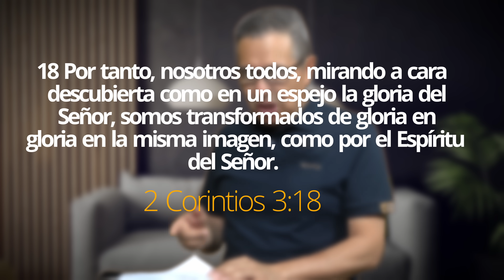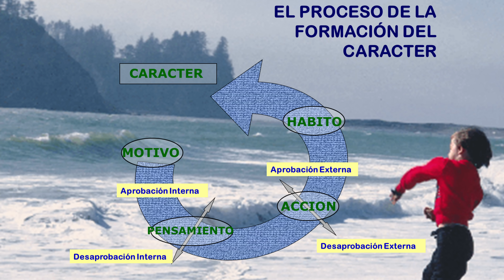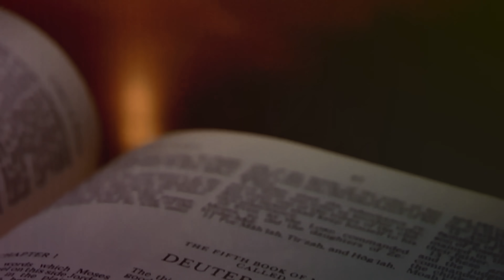DANIEL HERRERA | LECCIÓN ESCUELA SABÁTICA | JULIO 22-2022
Viernes 22 de julio | Lección 4
PARA ESTUDIAR Y MEDITAR:

Lee Elena de White, Hijos e hijas de Dios, “Dios promete un nuevo corazón”, p. 102; Palabras de vida del gran Maestro, “El premio inmerecido”, pp. 335-347; El conflicto de los siglos, “El tiempo de angustia”, pp. 671-692. “La edificación del carácter es la obra más importante que jamás haya sido confiada a los seres humanos, y nunca antes ha sido su estudio diligente tan importante como ahora. Ninguna generación anterior fue llamada a hacer frente a problemas tan importantes; nunca antes se hallaron los jóvenes frente a peligros tan grandes como los que tienen que arrostrar hoy” (Ed 225). “En la parábola, las vírgenes necias aparecen pidiendo aceite, sin que lo
consigan.

Esto es un símbolo de los que no se han preparado desarrollando
un carácter para permanecer en el tiempo de crisis. Es como si fueran a sus vecinos y les dijeran: Deme su carácter o me perderé. Las que fueron sabias no pudieron compartir su aceite con las lámparas vacilantes de las vírgenes necias. El carácter no es transferible. No puede comprarse ni venderse; debe adquirirse. El Señor ha dado a cada uno la oportunidad de obtener un carácter recto mediante las horas de prueba; pero no ha proporcionado un medio por el que un agente humano pueda impartir a otro el carácter que ha desarrollado pasando por duras experiencias, aprendiendo lecciones del gran Maestro, para que pueda manifestar paciencia en la prueba y ejercitar la fe para que pueda remover montañas de imposibilidad” (AFC 348; YI, 16/1/1896).

PREGUNTAS PARA DIALOGAR:
1. ¿Qué significa “edificación del carácter”? ¿Cómo se logra esto? ¿Hasta qué punto es una prioridad visible la formación del carácter en tu propia vida y en la comunidad de tu iglesia?

2. El estudio del jueves hablaba del importante papel de la comunidad en la vida de un cristiano. ¿Cuán bien funciona tu iglesia local como cuerpo de Cristo? ¿Cuán bien representan al Señor como comunidad? Como clase, analicen qué pueden hacer para mejorar.

3. Como clase, consideren por qué es importante la formación del carácter, aunque seamos salvos únicamente por la fe en Jesús. Si la justicia de Cristo y su carácter perfecto son lo que nos salva, entonces ¿por qué necesitamos edificar el carácter?

4. Helen Keller, quien era sorda y ciega desde temprana edad, escribió: “El carácter no se puede desarrollar en un contexto fácil y tranquilo. Solo al experimentar pruebas y sufrimientos se puede fortalecer el alma, aclarar la visión, inspirar la ambición y lograr el éxito” (Leadership, t. 17, Nº 4). ¿Concuerdan con ella? Analicen la conexión entre el carácter, el sufrimiento y el Gran Conflicto.

✅ *kwait:*